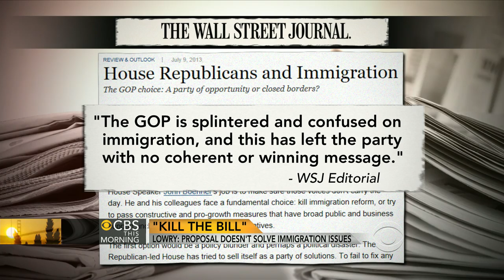Rich Lowry: Immigration bill is "deeply flawed"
Rich Lowry, editor of the National Review and the co-author of a recent piece titled "Kill the Bill," discusses conservative opposition to the immigration reform legislation.